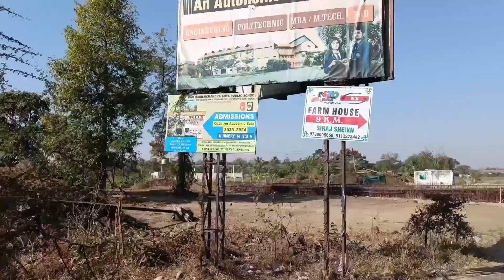Flyover Work Completed Of Kamleshwar Bypass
Gadkari Sir said that four laning Work of the Nagpur Katol Road has been started by removing the related issues of forest department
permission and many other
A total of Rs 1184 crore has been allocated for the work of the project and the length of the road is 48km
Four laning of the road also includes construction of one way flyovers at both ends of Katol Bypass and Kamleshwar Bypass

Dipti Ganraj